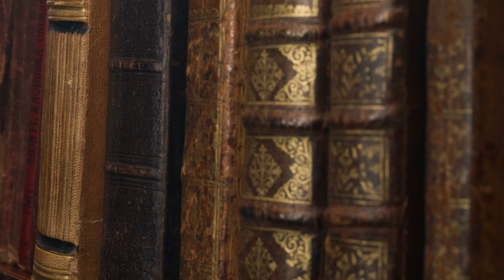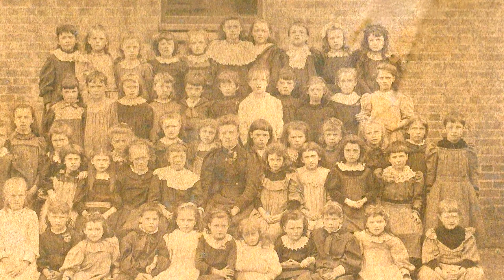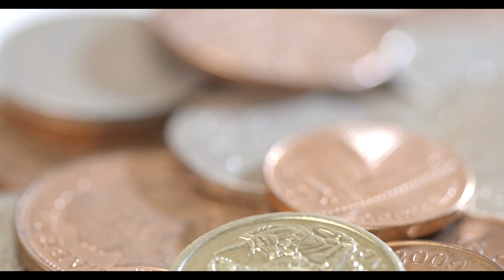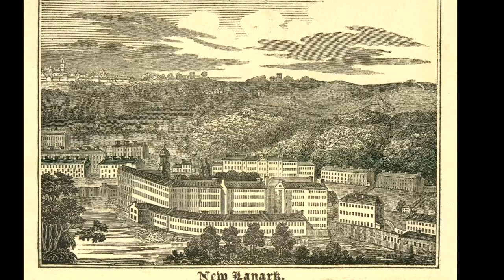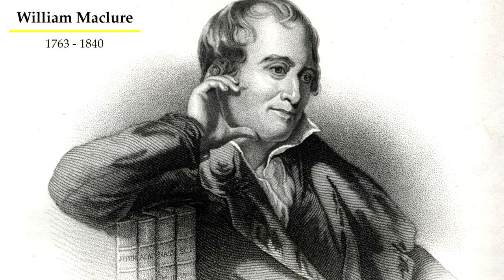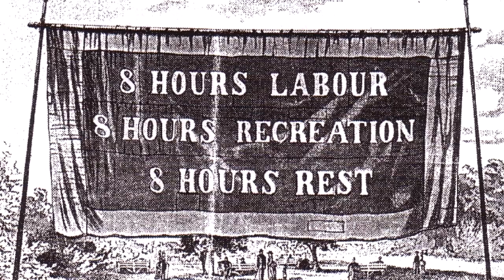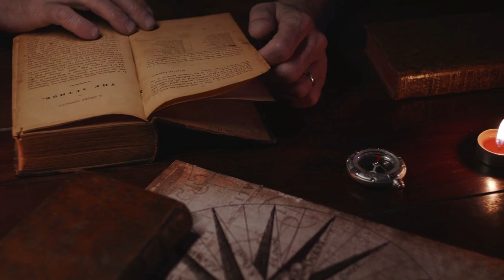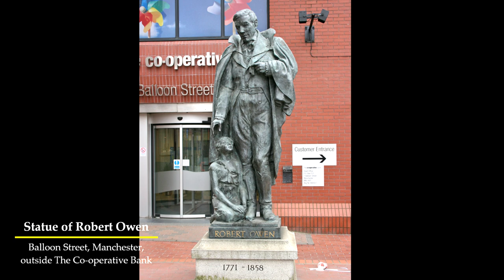The Reformer Who Dreamed Of A Utopia | Robert Owen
Have you ever thought about why most people work an 8-hour day? During the Industrial Era, it was one of just many social reforms the philanthropist Robert Owen took on in his lifetime, culminating in his attempt to create a socialist utopia where everyone worked together. He was also the father of the co-operative movement in Britain, beginning with the care he showed the workers in his mills. This documentary looks at his life and achievements, remembering the forgotten man behind the reforms.

Sources and Related Books:

Robert Owen and His Legacy by Chris Williams and Noel Thompson

Robert Owen and the Architect Joseph Hansom: An Unlikely Form of Co-Operation by Penelope Harris

A New View of Society and Other Writings by Robert Owen

The Industrial Revolution by Pat Hudson

The Solidarities of Strangers: The English Poor Laws and the People, 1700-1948 by Lynn Hollen Lees

For my images and footage, thanks to:

Videvo
Pixabay
Wikimedia Commons, especially:
Chris Allen
Chris Sampson
Cory Doctorow
james denham
Robin Drayton
Lalieka
Museums Victoria
Alex Liivet
R Pollack
Robert Lyle Bolton
Scarletharlot69
Penny Mayes
And for the statue of Robert Owen: Photograph by Mike Peel